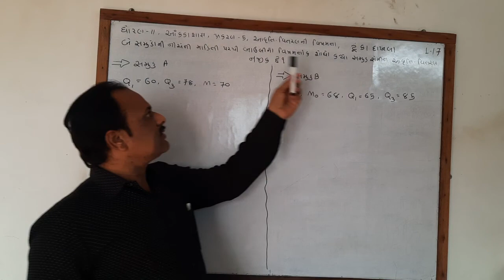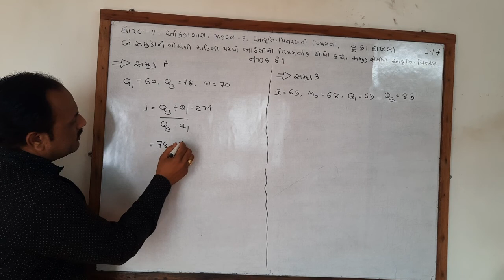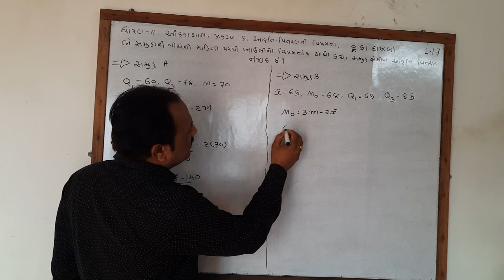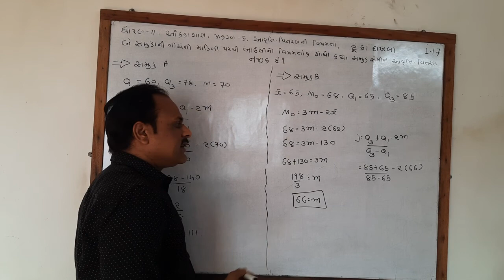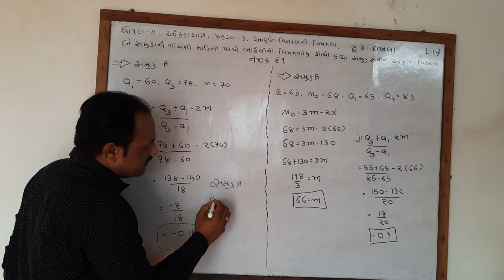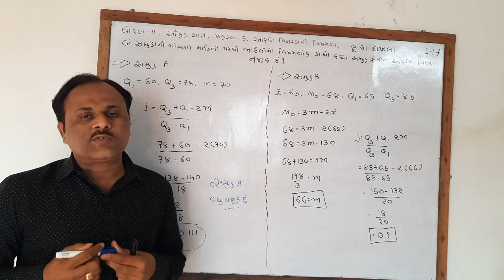ધોરણ 11 આંકડાશાસ્ત્ર પ્રકરણ 5 આવૃત્તિ વિતરણ ની વિષમતા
👉 Lecture 17
👉 ટૂંકા દાખલા